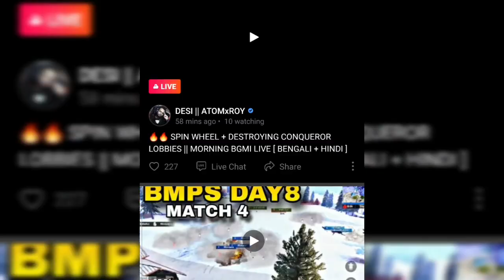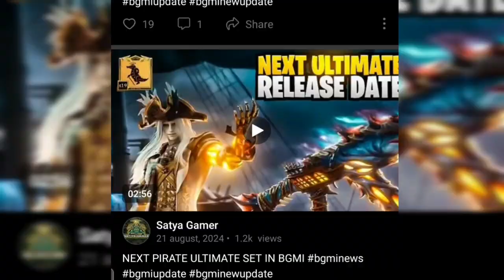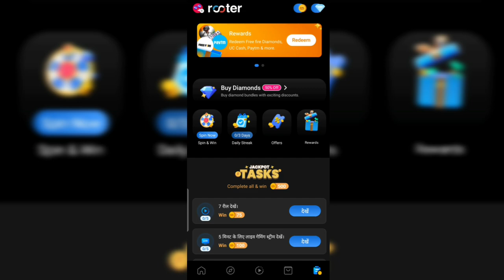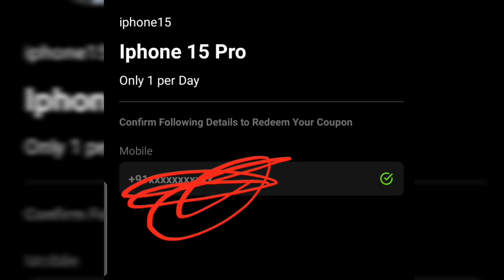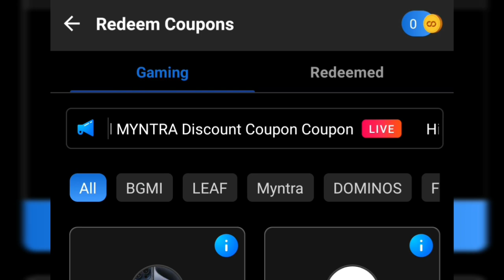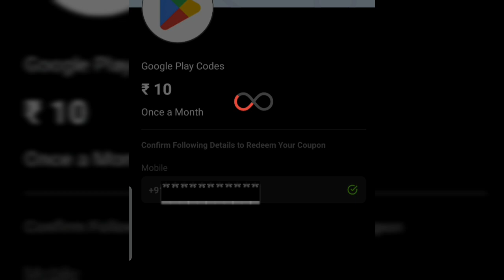Rooter App अब देगा iphone 15 जल्दी लेलो 🥳 | Rooter App New Update 7 September 2024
Hii Freinds mera name Hemant Kumar hai our aap sabhi ka swagat hai apne youtube channel (Hemat Tech) me.

Download Rooter App Link :- Not Working..

Your Queries:-.

Rooter App से Free ₹100 का Redeem Code लेलो आज ही मौका है?

Hemant Kumar
From:- INDIA